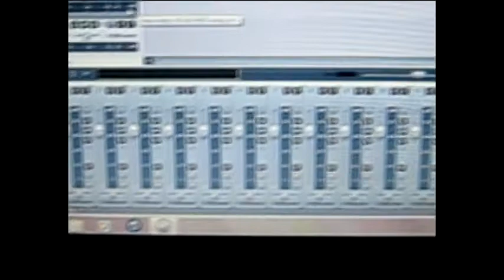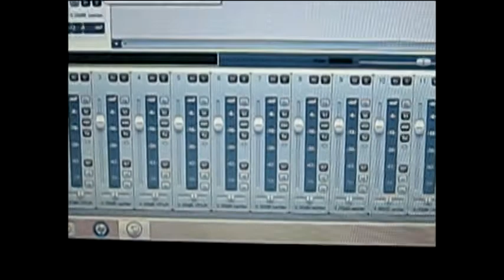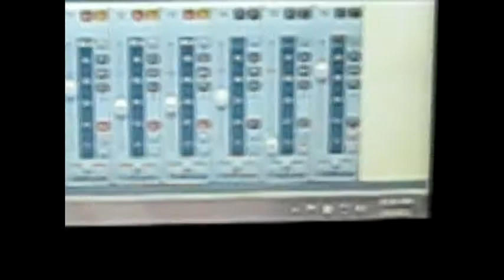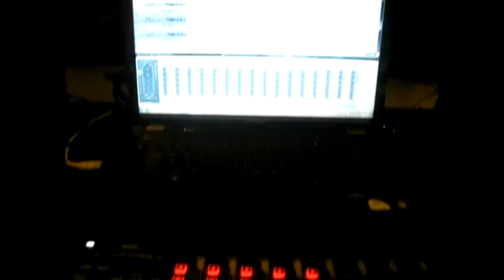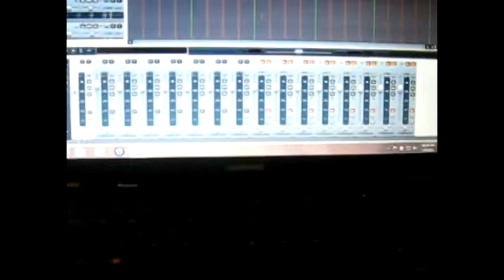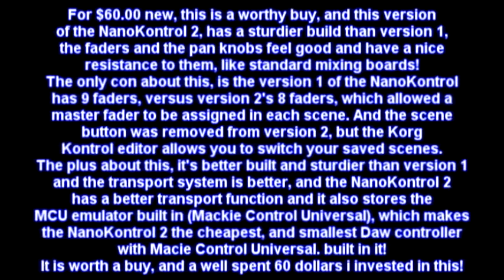Korg NanoKontrol 2 Usb Midi Daw Controller- Reaper 3.76 demo video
a demo of me using the features of the Korg NanoKontrol 2 Usb/Midi Daw Controller with Reaper 3.76, it's transport controls and mixer/fader/pan knob/solo/mue/record arm functions, which i programmed into the Daw controller using the actions listing and applying them to the Daw controller(the NanoKontrol 2) using Midi CC Message codes. The Korg NanoKontrol 2 is the smallest and most affordable Daw Controller that has MCU (Mackie Control Universal) emulation built right into the unit!